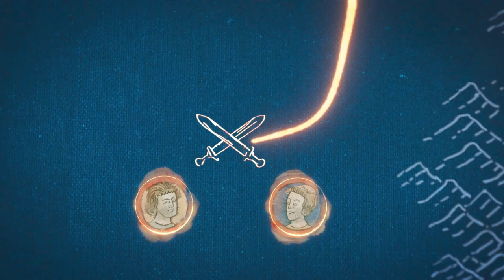AGE OF EMPIRES 4 Single Player Campaign 1106:TINCHEBRAY The Battle Of Tinchebray Part 4